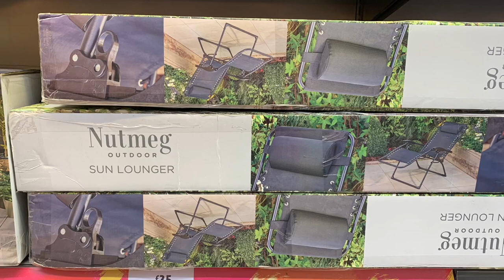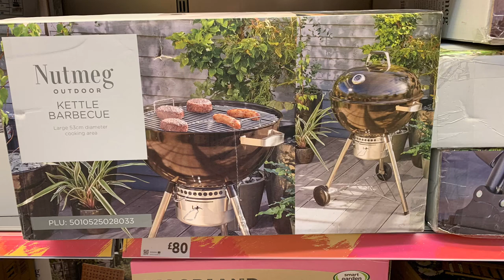BEAUTIFUL ITEMS IN MORRISONS | COME SHOP WITH ME IN MORRISONS | SHOPPING VLOG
Other
iPad Pro